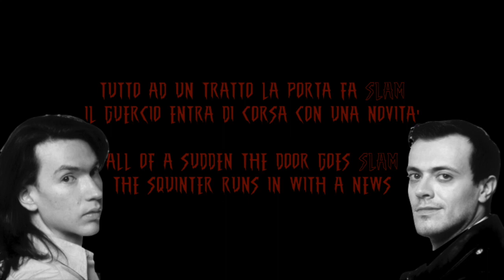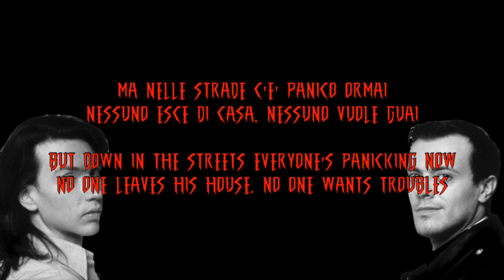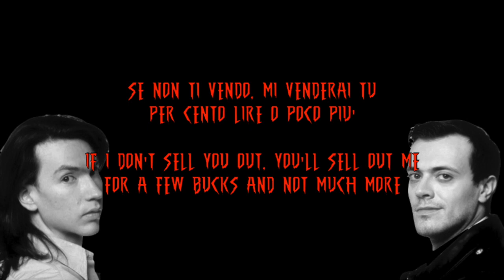883, Hanno ucciso l'Uomo Ragno (testo)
Hanno ucciso l'Uomo-Ragno
883 & Max Pezzali, 1992